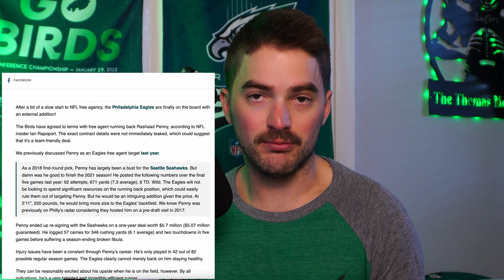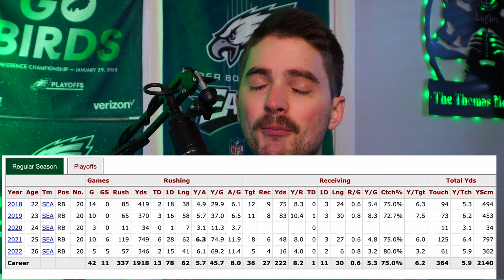Eagles Made a MOVE Signing RB Rashaad Penny but LOSE LB Kyzir White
The Eagles SIGNED Running Back Rashaad Penny and lost Linebacker Kyzir White. Also Darren Waller to the Giants?

TIME STAMPS
0:00 - Intro
0:36 - Penny Signed
3:39 - Kyzir White GONE
5:35 - Darren Waller to GIANTS

Credit For Articles Used:
Rashaad Penny Signed: